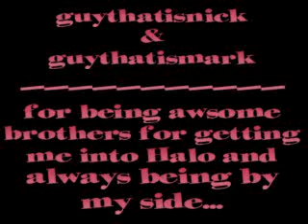Title 97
Description 97